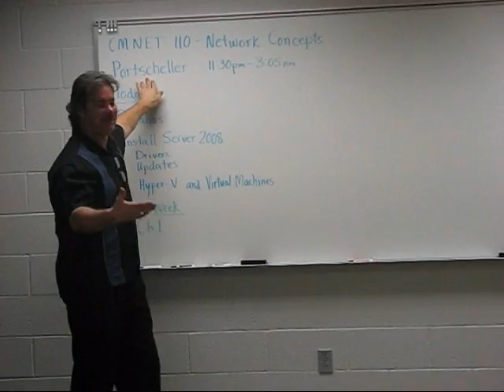Night Owl Class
Illinois Central College has a new educational concept, classes that go into the wee hours of the night/morning.